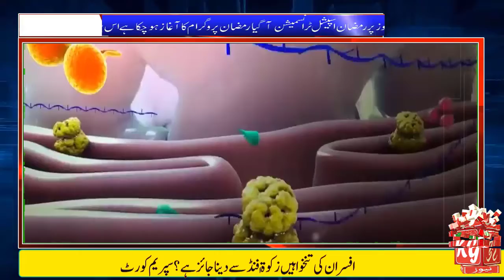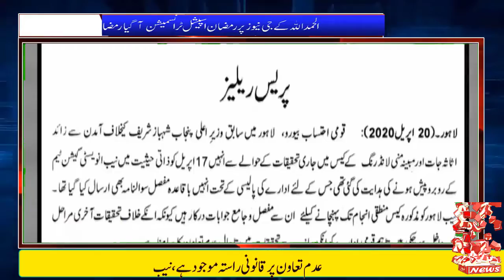بریکنگ نیوز کے جی نیوز